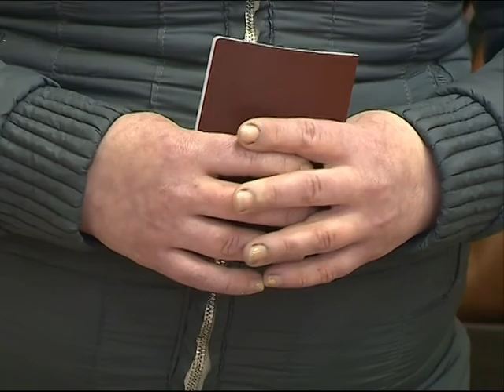Новости Ярославля. Коротко о главном. 8.05.2015